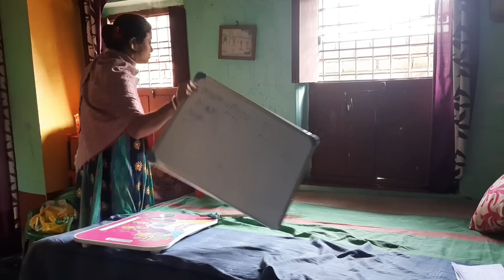আমার ছোট্ট ছেলের সাথে বড় বিপদ হয়ে যেত দোষ আমার Husband এর/ কোনদিন vlog এ যা দেখাই নি আজ দেখালাম।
My simple life jhumur!!আমার ছোট্ট ছেলের সাথে বড় বিপদ হয়ে যেত দোষ আমার Husband এর/ কোনদিন vlog এ যা দেখাই নি আজ দেখালাম।